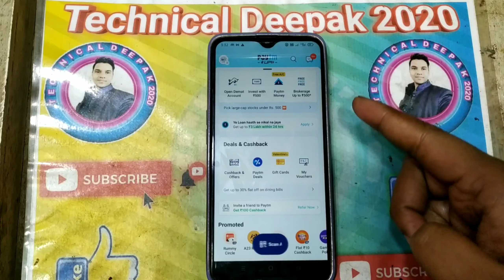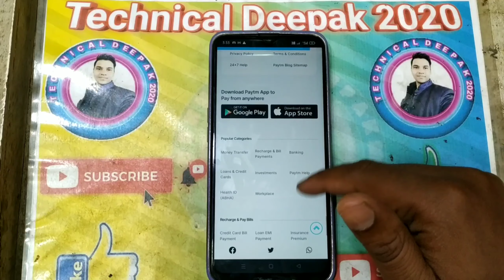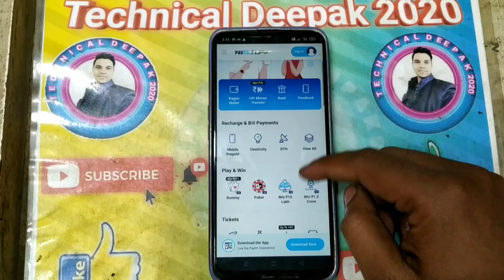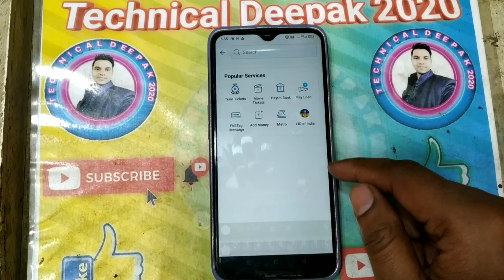Paytm Payment bank बड़ी खुशखबरी🤩 Paytm New update Today 2023 Paytm UPI Great News 😍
Paytm Payment bank Great News 🤩 Paytm New update Today 2023 Paytm UPI Great News 🤩